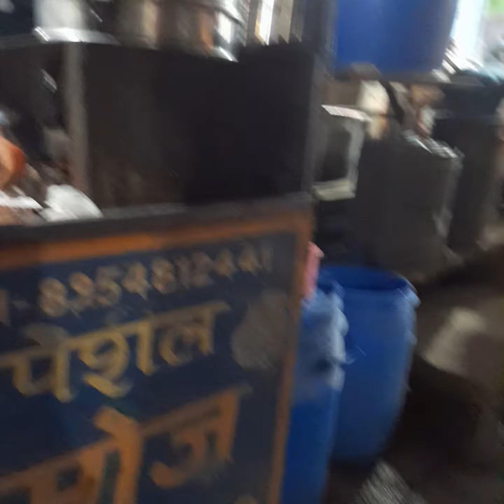minivlog # YUVRAJ SKB VLOGS # 🙏 🙏